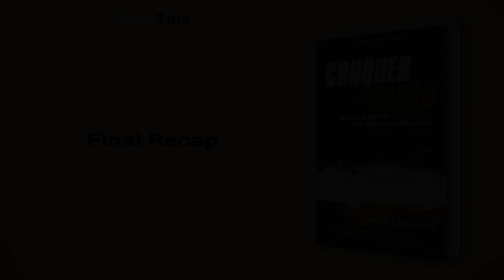Conquer the Crash by Robert R. Prechter Jr.: 6 Minute Summary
*BOOK SUMMARY*

TITLE - Conquer the Crash: You Can Survive and Prosper in a Deflationary Depression

AUTHOR - Robert R. Prechter Jr.

DESCRIPTION:
📖 In the revised edition of Conquer the Crash, Elliot Prechter offers updated analysis and answers on economic and market trends. As a leading expert on investing in bear markets, he helps readers understand how to protect, survive, and prosper during financial downturns, making it an essential read for any investor.

TIMESTAMPS:
⌚ 00:00 Introduction
⌚ 01:12 The Coming Stock Market Downturn
⌚ 01:38 The Dangers of Ignoring Deflation
⌚ 02:21 Investing During a Depression
⌚ 02:59 Investing Safely in Uncertain Times
⌚ 04:06 The Dark Side of Economic Unrest
⌚ 04:43 Winning During a Crisis
⌚ 05:21 Final Recap